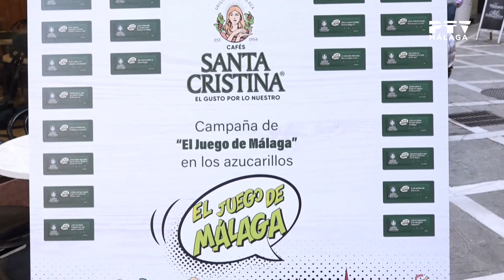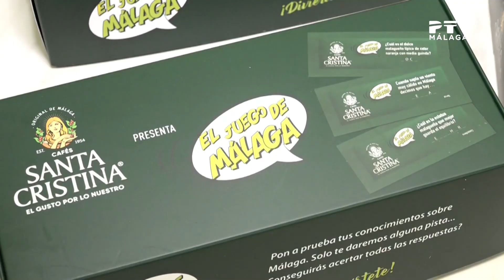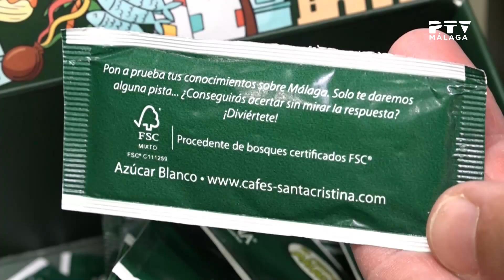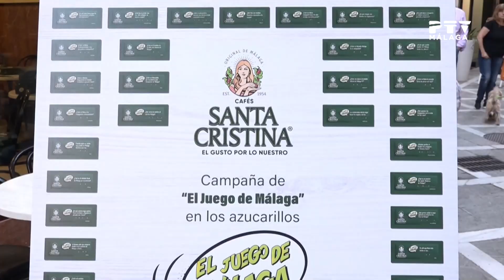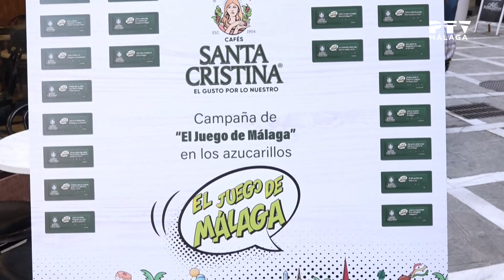📺 Málaga TeVé ☕ El juego de Málaga con Café Santa Cristina · Jueves 11 mayo 2023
Diego Benítez, responsable de Café Santa Cristina, nos explica todos los detalles de "El Juego de Málaga", la nueva iniciativa de esta empresa a través de los azucarillos que encontraremos en las cafeterías de la ciudad junto a nuestro café Santa Cristina, el gusto por lo nuestro.